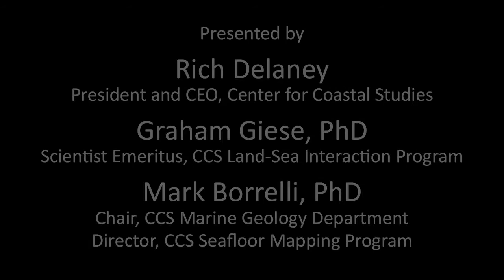Dockside Webinar: Coastal Geology, Seafloor Mapping, and Preparing for Climate Change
CCS President and CEO Rich Delaney is joined by Dr. Graham Giese, co-founder of the Center for Coastal Studies, Scientist Emeritus and Director of the Land-Sea Interaction Program in the CCS Department of Marine Geology, and Dr. Mark Borrelli, Marine Geology Department Chair and Director of The CaPE Lab.

The panel discusses erosion, sea-level rise, storm-surge and other physical processes that affect our coastal towns, and describes how tools developed at CCS are helping local government and managers prepare for the every-increasing effects of climate change on buildings, roads and natural resources.